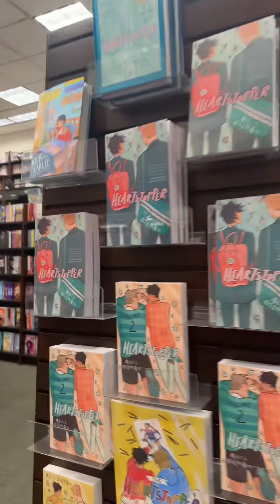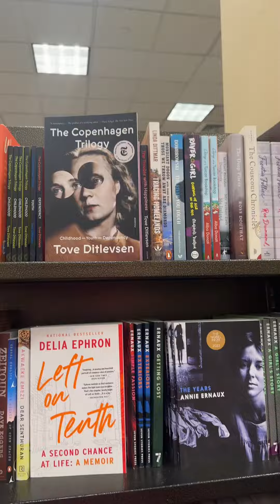Barnes and Noble Park Slope Brooklyn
I don’t know about you but I’m more of a writer than a reader. It’s one at a time for me, if I feel I really need to retain the information…
Books are essential to growth though, so I suggest audible intake if necessary.
I do that now too, I’ll just have to take notes or also physically read the book later in order for the good stuff to really stay with me…
What book/s have contributed to your growth?

New York